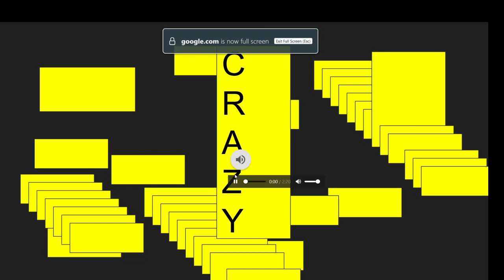Crazy (WARNING, REALLY LOUD, TURN VOLUME DOWN)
lol
warning its loud
lol
xD
type in the comments why you think i named it crazy
xD lol
i tried to make it sound good at the same time make parts of it purposely bad xD lol